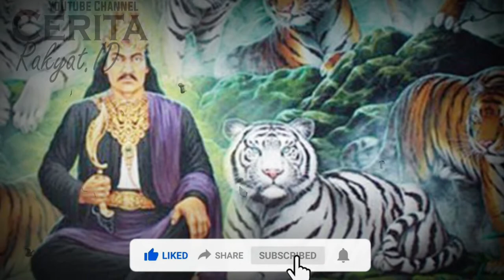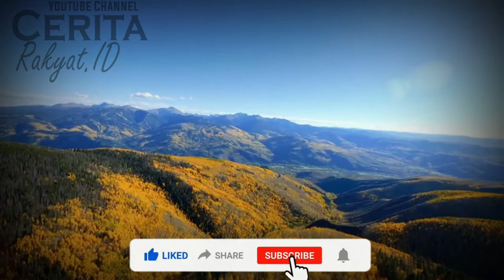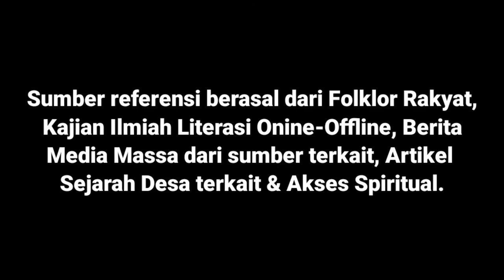Sunan Kalijaga Menikah Dengan Nyi Roro Kidul || Cerita Fiksi / Sejarah Asli ||CeritaRakyat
Sunan Kalijaga Menikah Dengan Nyi Roro Kidul || Cerita Fiksi / Sejarah Asli

Ceritarakyat.id, Generasi Menolak Putus Sejarah...!!!
Channel ini dibuat untuk nguri-nguri sejarah dan buadaya agar sejarahnya tidak hilang. Soal kebernaran analistik materi konten itu menjadi ranah anda sendiri.